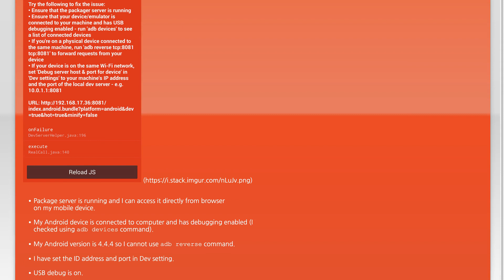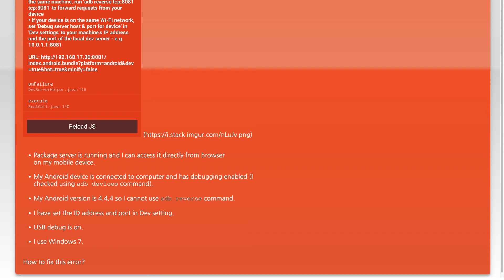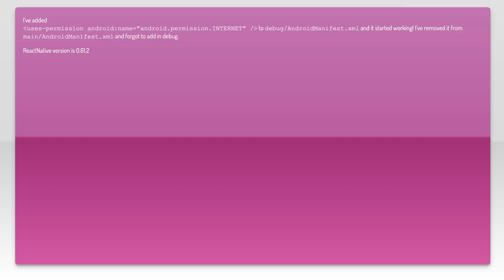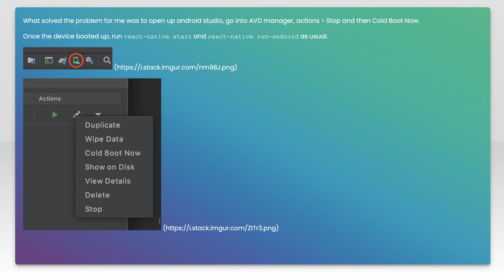Could not connect to React Native development server on Android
android: Could not connect to React Native development server on Android

Just wanted to thank those users featured in this video:
agm1984 (No Longer Available)

Related to: android, react-native